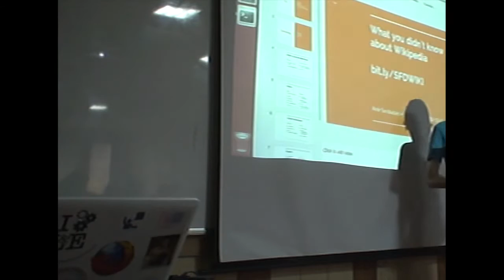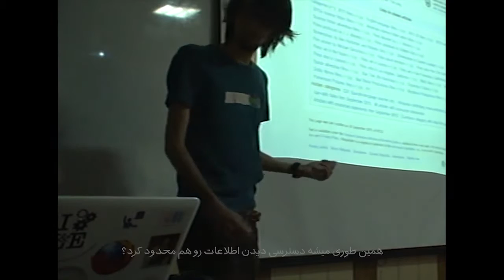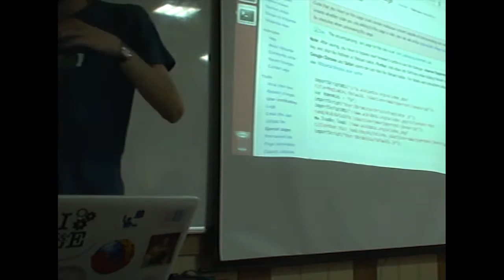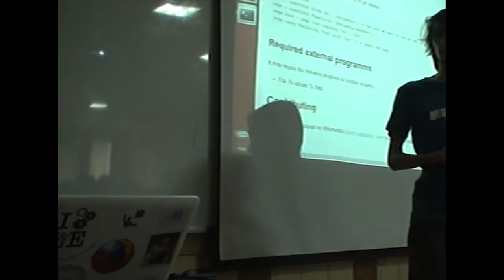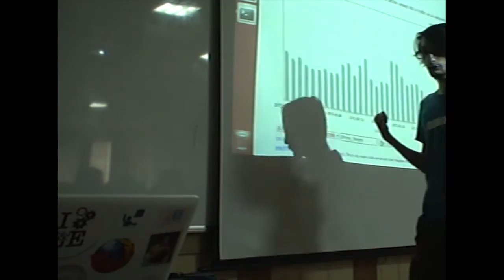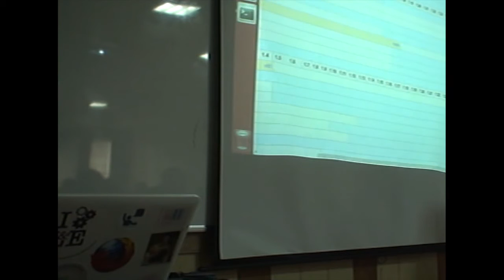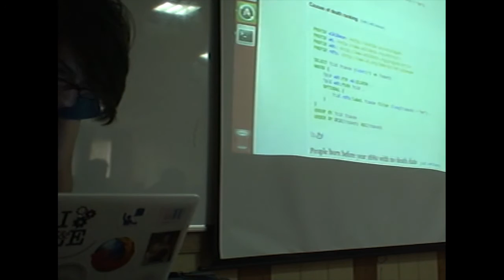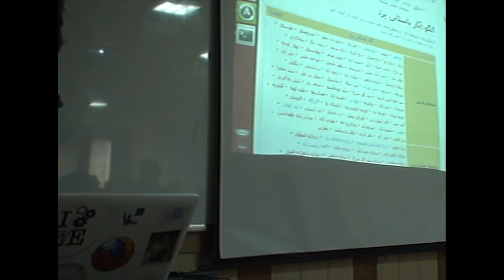کارگاه ابزارهای توسعهٔ ویکیپدیا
برگزارکنندهٔ کارگاه: امیر سرآبادانی